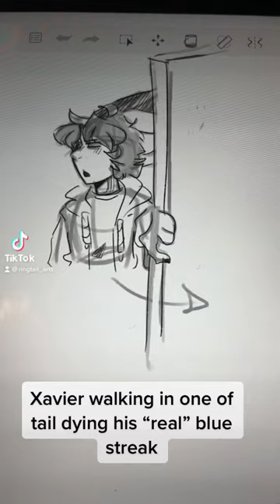Pp art aniamtionmeme animation reccomended slay aniamtion artchallenge funny